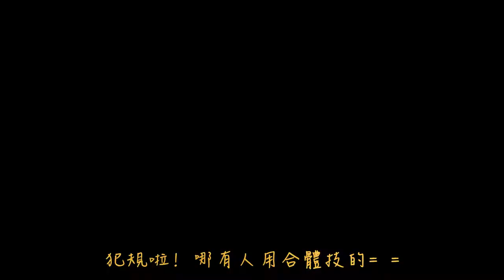【NIL的遊戲實況】《仁王 2》Nioh 2 #27 屍山冰河 探索篇(上) | 想跟我去就說啊!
害羞甚麼呢? (́◉◞౪◟◉‵)

《Nioh 2》Special Edition unboxing 《仁王 2》中文特別版開箱

《仁王 2》是動作角色扮演遊戲《仁王》的續作。在日本戰國初年，玩家扮演人類與妖怪混血的主角，面對魑魅魍魎橫行的亂世，必須活用自己與生俱來的人類與妖力來迎戰，並與戰國時代的豪傑們交織出一段不為人知的戰國密史。

大家好，我是NIL

來自台北(｡･･｡)

這裡主要實況PS4、NS及Xbox電玩跟一些小遊戲還有桌遊!

歡迎進來聊ㄍ天放鬆一下.

一起享受遊戲吧! (σﾟ∀ﾟ)σ

Hey guys,

I'm NIL, a shy boy who comes from Taipei,Taiwan (｡･･｡)

Here the main live PS4 , NS and Xbox games , a few mini games and tabletop games.

Welcome to join and enjoy! (σ ゚ ∀ ゚) σ

My Equipment---

PC Devices：
* Central ProcessingUnit：AMD Ryzen 7 1700
* MotherBoard ：ASUS STRIX X370-F GAMING
* Random Access Memory：ADATA XPG Z1 DDR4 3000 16G(8*2)
* Solid State Drive：Plextor M8PeG 256G
* Hard Disk Drive：TOSHIBA DT01ACA300 3TB
* Display Card：ASUS ROG STRIX-GTX1080TI-O11G-GAMING
* Case：InWin GeForce 805 NV
* Power：XFX XTR 650W
* Operating System：Windows 10 Home 64bit
* Moniter：ASUS ROGSWIFT PG279Q & Panasonic TH-40CX600W
* Mouse：MSI ClutchGM40
* In-EarHeadphone：JVCHA-FXZ200 (In-Ear Headphone)
* Microphone：Blue Yeti Pro
* Keyboard：Ducky ZeroDK2108

Home console：
* Playstation 4 CUH-7000 (PS4 Pro)
* PlayStation VR
* Nintendo Switch

Other Devices：
* 擷取盒：SKNET MonsterXU3.0R SK-MVXU3R
* 大搖：HORI PS4-080

大家好，我是NIL

來自台北(｡･･｡)

Hey guys,

My Equipment---

PC Devices：
* Power：XFX XTR 650W
* Mouse：MSI ClutchGM40
* In-EarHeadphone：JVCHA-FXZ200 (In-Ear Headphone)
* Microphone：Blue Yeti Pro
* Keyboard：Ducky ZeroDK2108

Home console：
* PlayStation VR
* Nintendo Switch

Other Devices：
* 大搖：HORI PS4-080